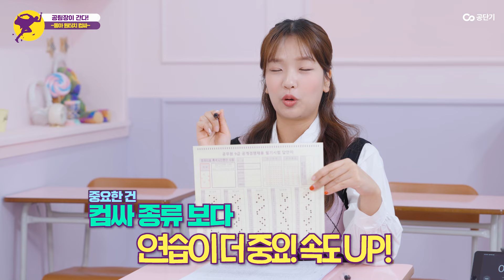공무원시험 OMR 카드 마킹, 실수 없이 빠르게! | 두 배 빠른 컴사가 있다는데? (feat.모든 컴싸 리뷰)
가뜩이나 부족한 공무원시험 시간!
OMR 카드 마킹 시간도 부족한데요...😭
그렇다면, 마킹 효율 200% 컴싸는??

😎브랜드별 컴퓨터 사인펜 마킹 시간 비교!
그리고 컴싸 리뷰~ (제발 마킹 실수 NO!)
시험이 한 달 앞인데,
마킹도 미리미리 연습하고 컴싸도 손에 익도록 사용해 볼 것!

[공팀장이 간다💨] 공요원의 팩트 체크💥
컴퓨터 사인펜 브랜드별 OMR 카드 마킹 시간 비교! 🎯
00:17 오늘의 주제 _ OMR 카드 마킹!
01:01 동아 체크마킹 컴싸_마킹 시간은?
01:35 모나미 예감적중 컴싸_마킹 시간은?
02:36 동아 원터치 컴싸_마킹 시간은?
03:33 추가 테스트! 모나미 아데나, 모리스 저스트클릭 등
03:43 브랜드별 마킹 시간 순위 공개~
04:28 [예감적중 응원 이름] 각인 컴싸?
04:53 마킹 시 수정테이프!

👉공무원, 공시생, 공단기에 관한 모든 것!
     좋은 말씀해 주실 인터뷰이, 콘텐츠 의견은

👉공요원의 [팩트체크] 몰아보기~💕